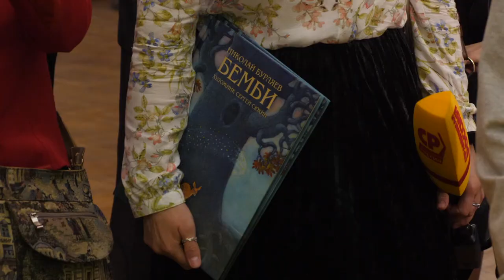Новости Русского мира. Московский кинофестиваль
В этом выпуске:

–  В поиске новых жанров: итоги Московского кинофестиваля;

– Концерт «Симфония поэзии» объединил писателей и музыкантов;

– Славянский кинофорум «Золотой витязь» в этом году отмечает юбилей. Уже на протяжении тридцати лет творческая программа этого фестиваля обращает нас к главным духовным ценностям и нравственным идеалам. Форум искусств успешно сохраняет народные традиции и передаёт их из поколения в поколение.